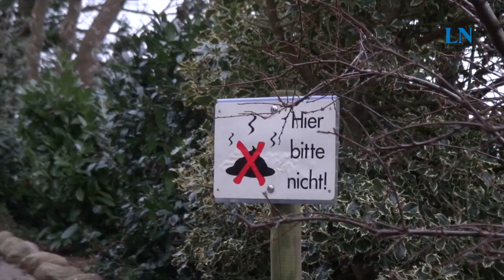Zwei Katzen, die ein unglaubliches Schicksal teilen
Sie wurden an unterschiedlichen Orten gefunden, haben aber zahlreiche Gemeinsamkeiten - unter anderem ein Virus. „Klaus“ und „Klaus“ haben das sogenannte Katzen-HIV, das für Menschen weder ansteckend noch gefährlich ist. Eine rührende Geschichte, die auf ein Happy End wartet. Video: Marieke Stender